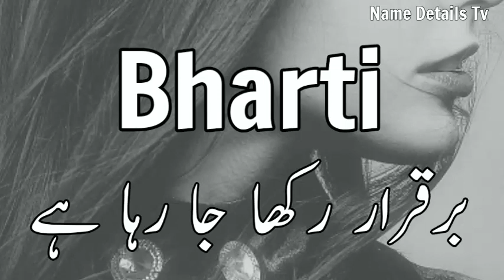Bharti Name Meaning In Hindi & Urdu | Bharti Naam Ka Matlab Kya Hota Hai / Bharti Naam Ka Arth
In This Video Bharti Name Meaning In Hindi & Urdu | Bharti Naam Ka Matlab Kya Hota Hai / Bharti Naam Ka Arth